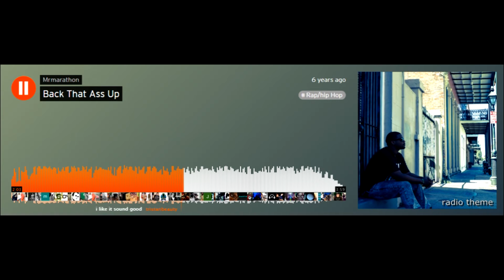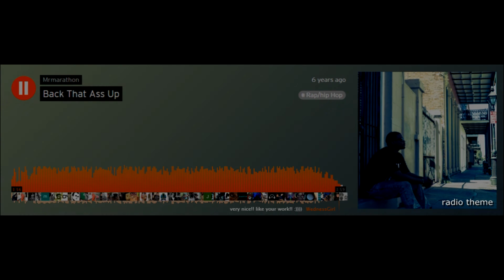Mrmarathon - Back That Ass Up/rap/hip hop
↪︎The videos that are presented on my channel are collected by me for my     friends of authors and performers of these songs, as well as on songs and works I love.